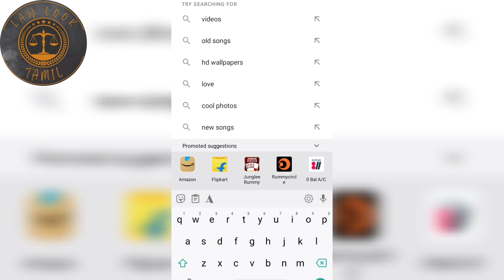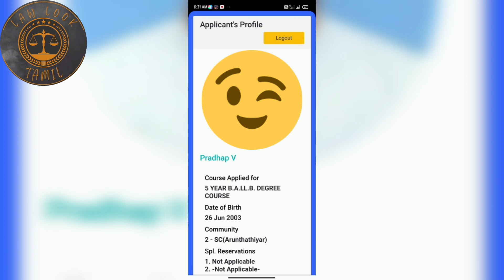sorry for leat video/5 years admission update 22-23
ஏதாவது doubt இருந்தா comment ல  comment பண்ணுங்க
அதிகம் doubt இருந்தா insta ல message பண்ணுங்க